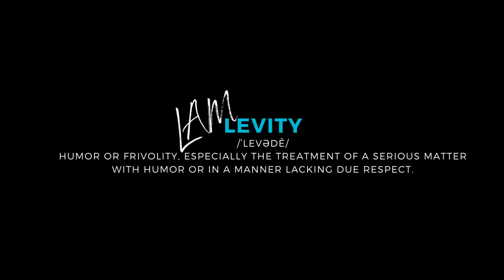Angela Yee Says The Breakfast Club is OVER!!